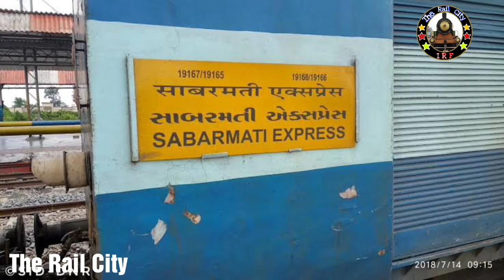INDIAN RAILWAYS Launches 151 Private Train On 109 Routes // १०९ रूटो पर चलेगी १५१ प्राइवेट ट्रेनें।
Indian Railways decided to launch 150 private train on 109 Rail Routes..